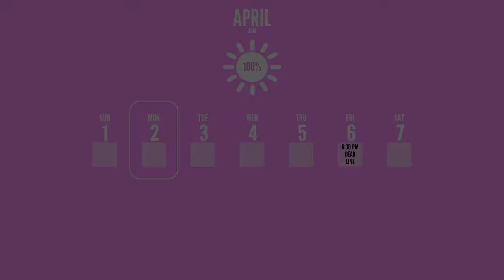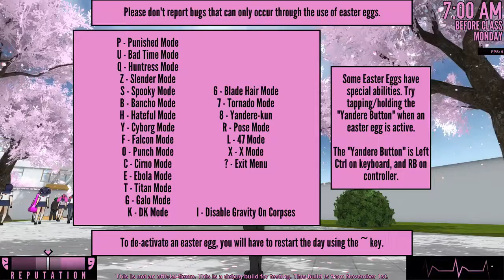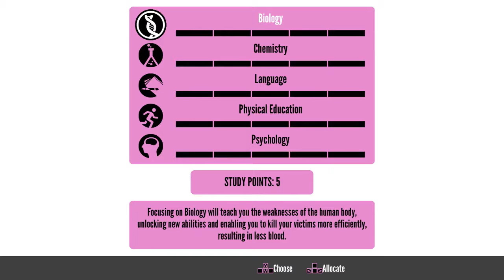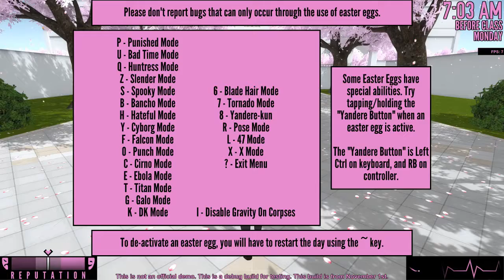Yandere Simulator part 4 So many Easter Eggs!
We are well me and tom is in my head with me. Are trying to play the semi-controversial game Yandere Simulator. I don't think I actually succeed at all but there some fun in there right?